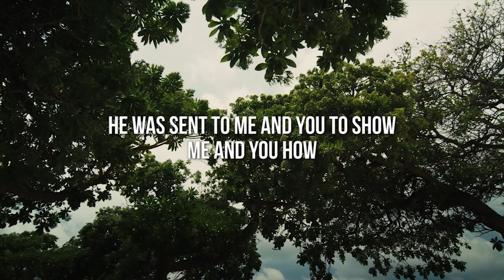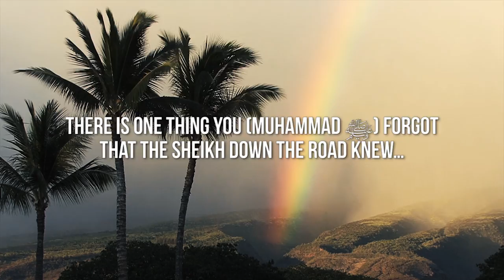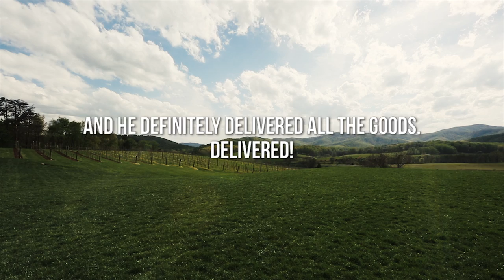Don’t Insult The Messenger! ᴴᴰ ┇ Powerful Speech ┇ by Mufti Ismail Menk ┇ TDR Production ┇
Speaker: Sheikh Mufti Ismail Menk

What is an innovation?

Innovation (or Bidah) in Islam is any invented way in religion that is aimed at worshipping or drawing closer to Allaah. This means anything for which there is no evidence (daleel) in the Quran or Sunnah, and which was not known at the time of the Prophet (pbuh) and his Companions. At the same time, it is quite obvious that this definition of religious inventions or innovations, which are condemned, does not include worldly inventions [such as cars and washing machines, etc. - Translator] which may even be categorized as highly recommended.